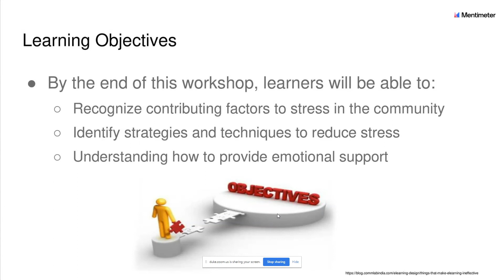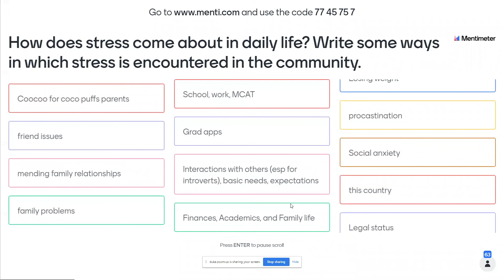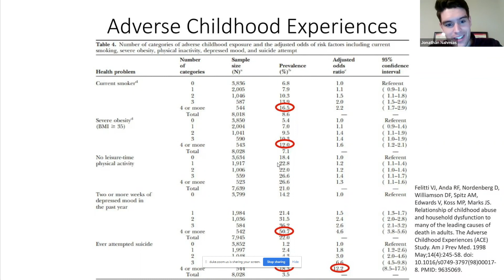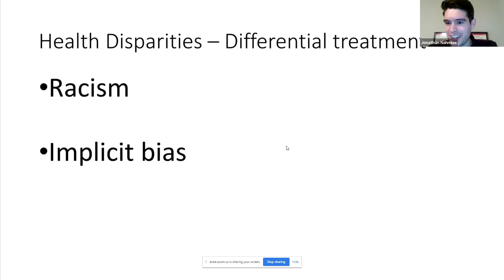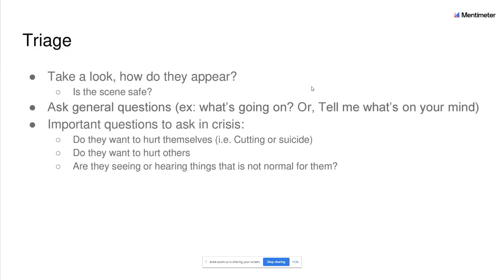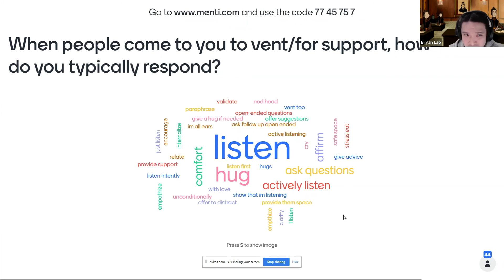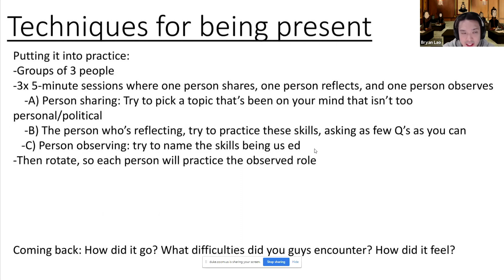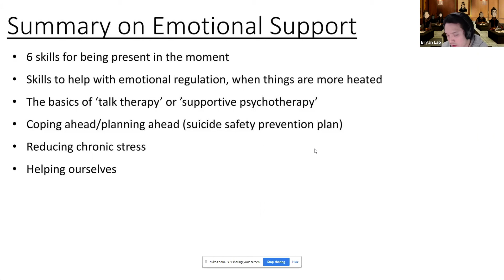LMHA Program 2021 Workshop 2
In this workshop, we focus on stress management and how to give effective emotional support.